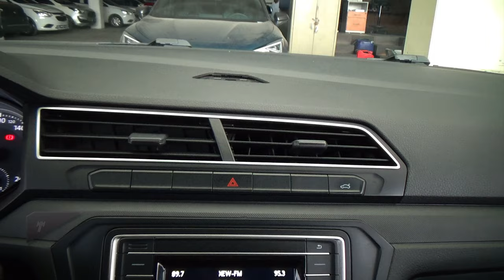Volkswagen / Gol / 2108 -